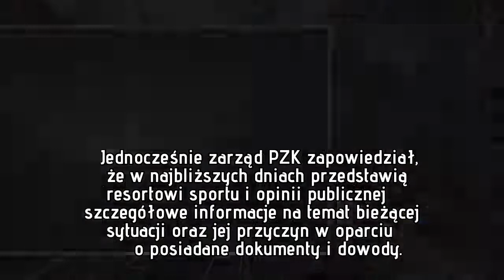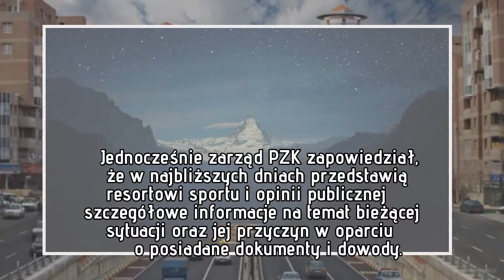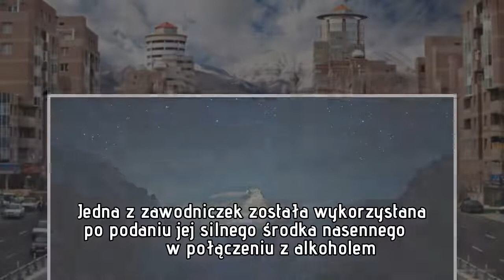Skandal seksualny w Polskim Związku Kolarskim? Jest oświadczenie zarządu